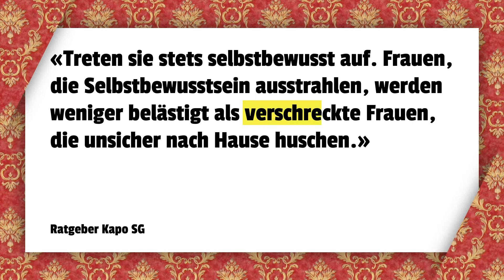Corona-Spürhunde, Migros-Hausverbot und Cheerleader-Deepfake | Beta-Show Weekly #12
Das Staffelfinale des Beta-Show Weeklys beweist einen fast so guten Riecher für trockene und heisse Themen wie Spürhunde fürs Coronavirus. Trotzdem: Der Nasenspitz bleibt unter der Maske, sonst gibts Hausverbot bei der Migros! Wie die St. Galler Kantonspolizei Victim-Blaming betrieb und warum das Militär-Tenue vielleicht bald etwas modischer daherkommt, erklärt dir diese Woche Benedikt.

🤓 Beta-Show Weekly – der satirische Wochenrückblick
Moderation: Benedikt Kaiser
Redaktion: Lukas Blatter, Benedikt Kaiser
Schnitt: Matteo Schmid
Grafik & Thumbnail: Adriel Monostori, Lukas Blatter